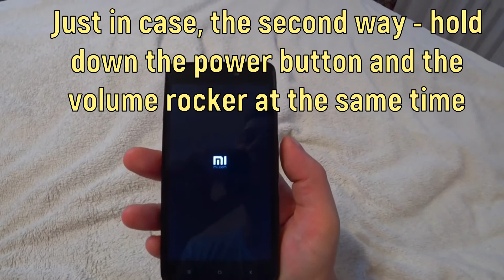FASTBOOT IS ON THE SCREEN. WHAT TO DO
I can show you what to do if you find an inscription FASTBOOT on the screen of your smartphone (Huawei, Xiaomi etc.).

This video will help you to exit the Fastboot mode and restore the functionality of your phone.
Fastboot help is on the way!

We are family from Ukraine. Here you will find a lot of useful life hacks which make your life easier.

2) leave comments;
3) watch the videos till the end;
4) share the videos;